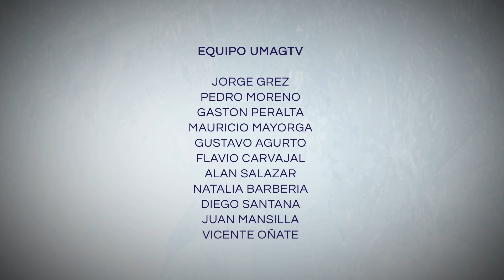Ruido Austral 2017 - Banda Tercer Piso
Te presentamos la excelente BANDA TERCER PISO en su presentación Ruido Austral 2017 organiza por Consejo Regional de Cultura de Magallanes y la Escuelas de Rock.

El 2 en octubre del 2013 por paulina Derpic (Guitarra y voz) y Francisco Burgos (batería) en el galpón de la casa de estos jóvenes. Pronto se trasladaron a una casona embrujada de fantasmas, situándose en el 3er piso de esta de ahí el nombre y sus primeras melodías.

El 2014 grabaron el primer demo el cual pertenece el video clip "BLUES ASESINO" con Francisco Ulloa en el bajo y Rafael Cheuquelaf en las cámaras.  El 2015 sacaron a la luz su primer demo titulado "Alienados Experience " el cual contiene 3 partes y ojalas sea oído de una pieza.  Pronto volvieron al galpón y se sumo Ivo Romero en el bajo y Mauricio Mayorga  en la Guitarra y así la banda se a convertido en un   cuarteto  el cual se encuentra trabajando en su próximo material  que incluye material visual y de audio.